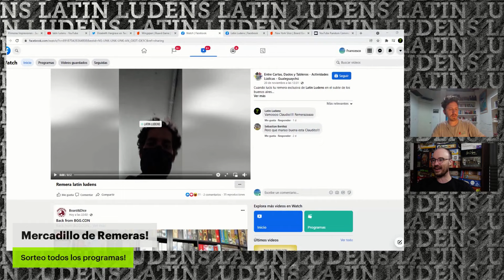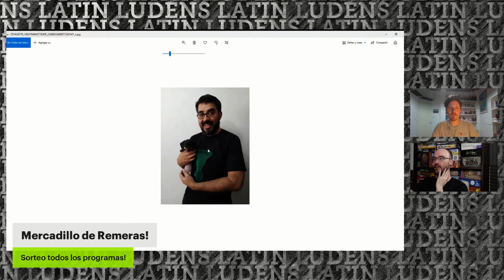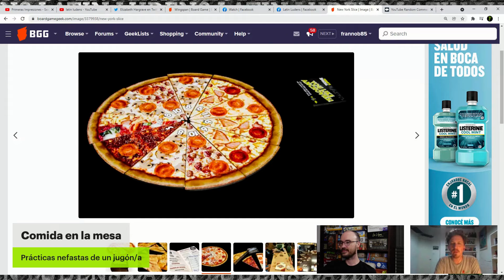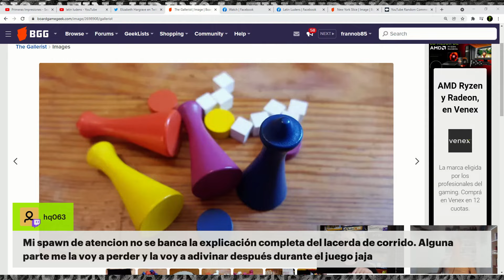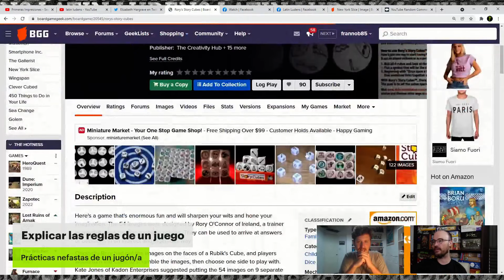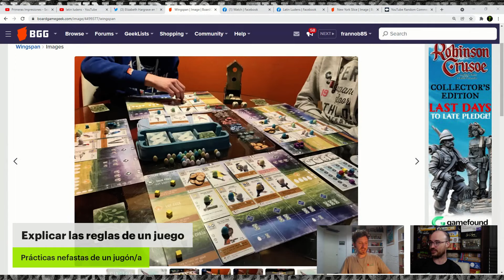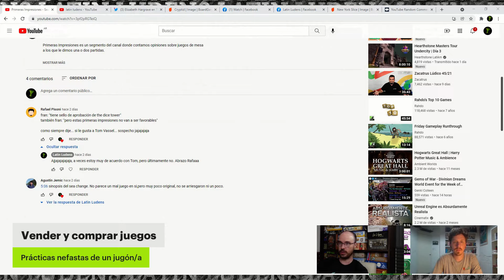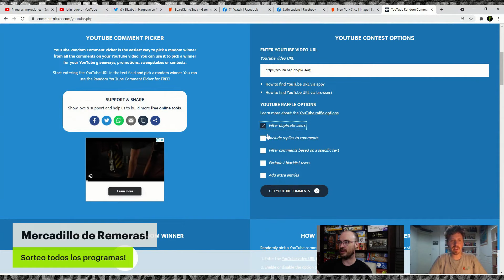Podcast - Episodio 146 / Prácticas Nefastas en los Juegos de Mesa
Recuerden que ahora los vivos del canal van por Twitch!!!

00:00 Presentación
01:20 Los vivos ahora van por Twitch
04:30 Desglose de programa
05:25 Mercadillo de Remeras
10:05 Prácticas nefaste de un jugón/a
11:55 Ser anfitrión/a de una jornada lúdica
26:15 Comida y Bebida en la mesa de juegos
34:10 Escuchar las reglas de un juego
46:00 Explicar las reglas de un juego
1:01:21 AP y Rollbacks
1:11:00 Comprar, vender y prestar juegos
1:22:10 Sorteo de remeras
1:24:31 Recordatorios y despedida